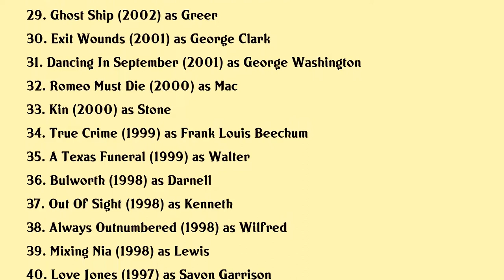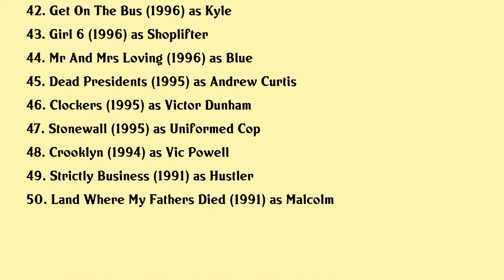Isaiah Washington Movies list Isaiah Washington| Filmography of Isaiah Washington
Isaiah Washington Full Movies List Filmography of Isaiah Washington

Latest movies of Isaiah Washington are:

1. Gods Not Dead We The People
2. Cut Throat City
3. James The Second
4. Keys To The City
5. Behind The Movement
6. Dead Trigger
7. Yefon
8. The Sin Seer
9. Blackbird
10. Go For Sisters
11. They Die By Dawn
12. The Trials Of Cate Mccall
13. Blue Caprice
14. Doctor Bello
15. Suddenly Single
16. The Undershepherd
17. Area Q
18. A Mans Story
19. The Least Of These
20. Hurricane Season

Complete list of movies acted by Isaiah Washington are in this video.

Please Comment down your favorite movie of Isaiah Washington